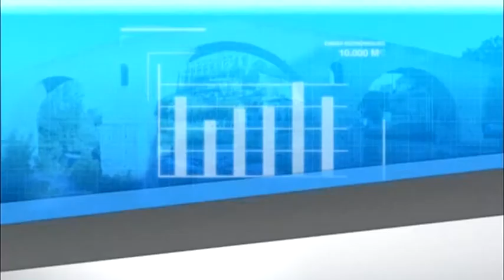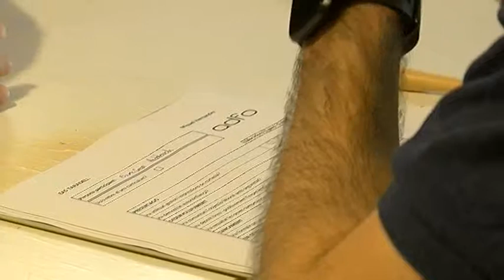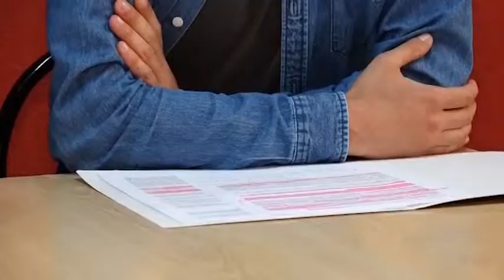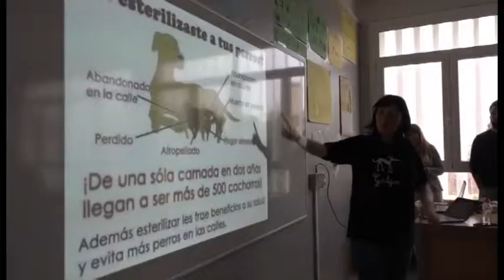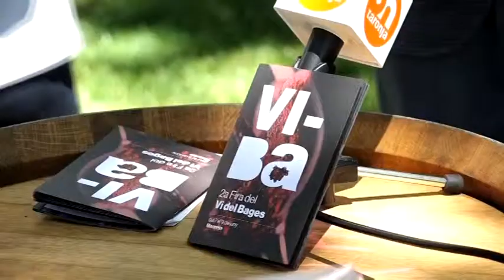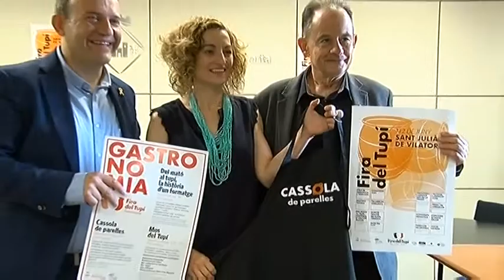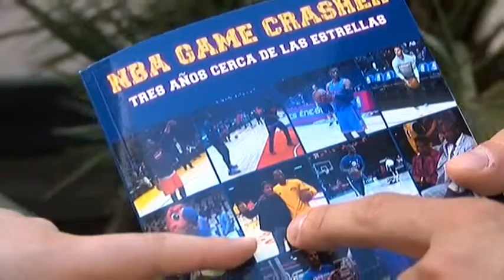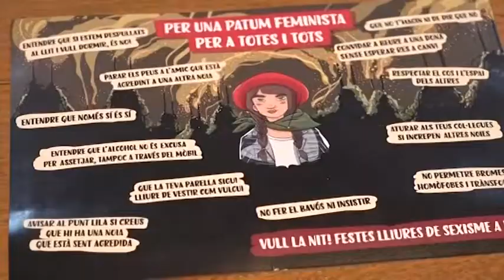Al dia - 30/5/2019